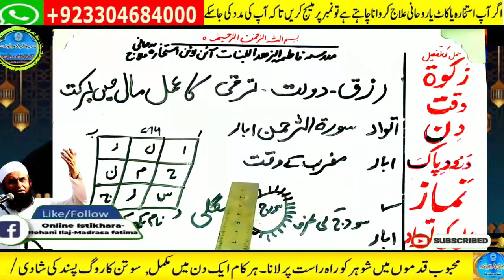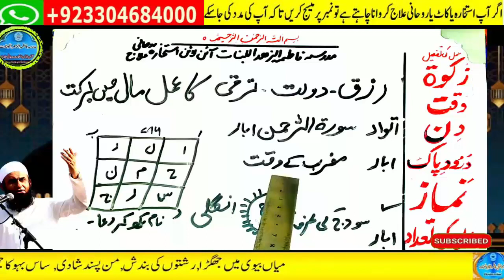wazifa for hajat | powerful wazifa | wazifa for any hajat | har hajat pori hone ka wazifa #